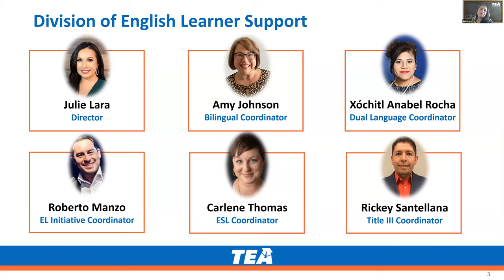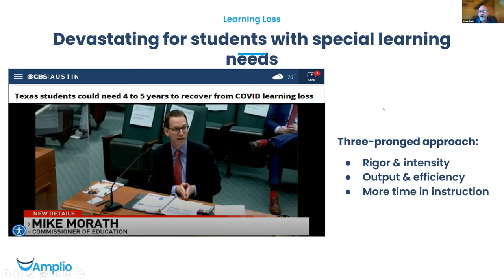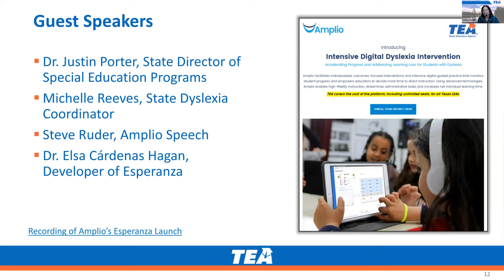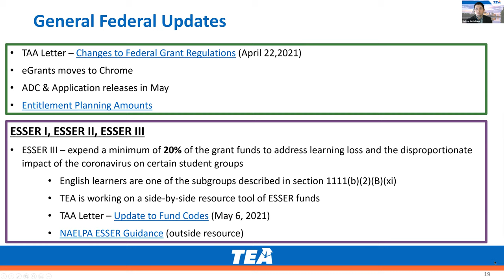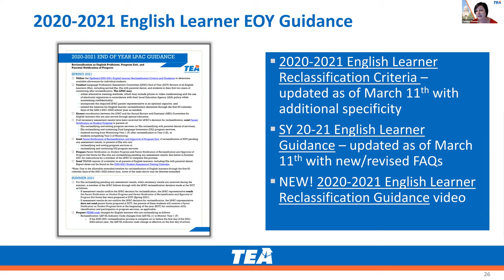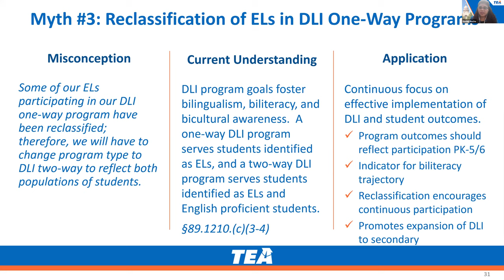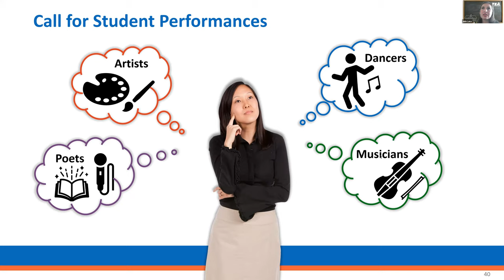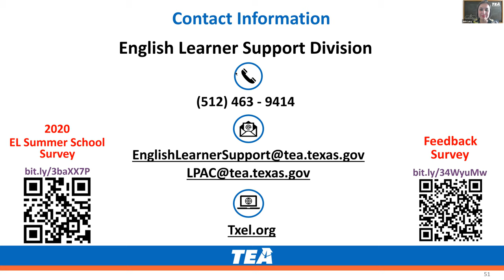TEA English Learner Support Division Updates Live Meeting, May 7, 2021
In this meeting, the TEA English Learner Support Division provided information on Title III updates, LPAC updates, Instruction and Implementation Myth-busters, and Considerations for 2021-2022 Planning.